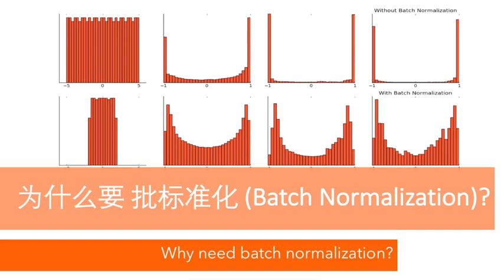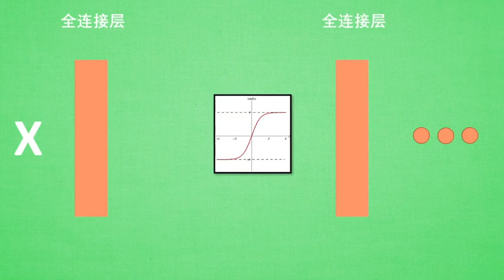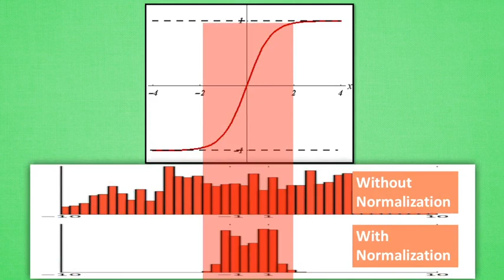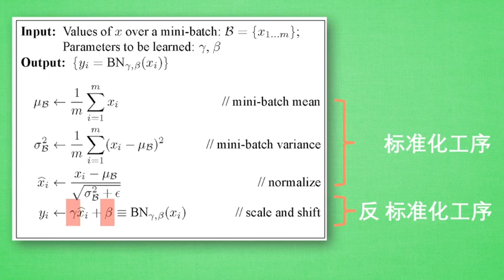什么是 Batch Normalization 批标准化 (深度学习 deep learning)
Batch Normalization, 批标准化, 和普通的数据标准化类似, 是将分散的数据统一的一种做法, 也是优化神经网络的一种方法. 在之前 Normalization 的简介视频中我们一提到, 具有统一规格的数据, 能让机器学习更容易学习到数据之中的规律...